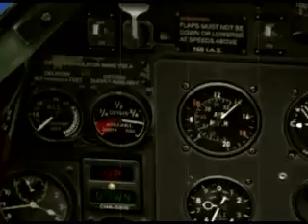Greatest Hits: Combat Flight Sims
moonlight sonata seemed to fit this film just right.